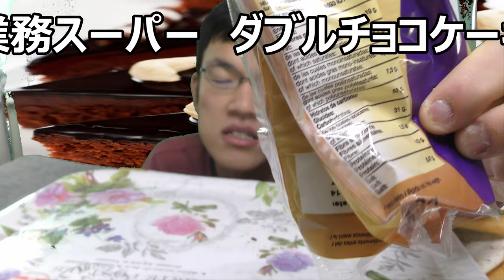業務スーパー ダブルチョコケーキを食べてみた。ちょこっとじゃない掛け合わせの味は～ 【業務スーパー】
業務スーパー　ダブルチョコケーキを食べてみました。掛け合わせはチョコっとじゃない～そのお味と濃厚さは如何程に？？